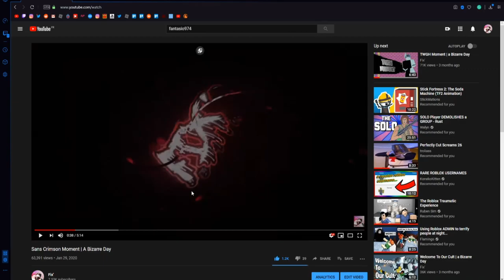Hierophant Green & King Crimson are OP on this game...